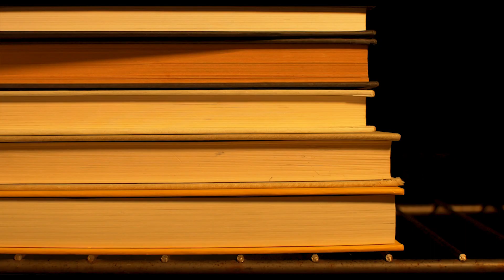The Box Within (Abstract Short Film)